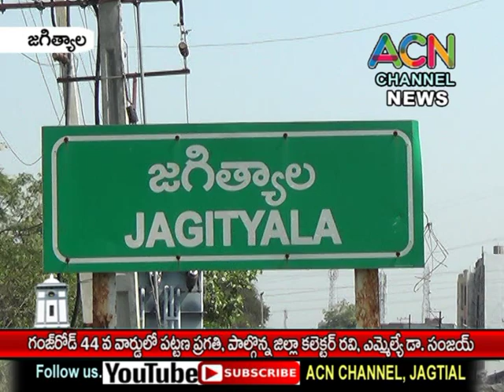జగిత్యాల 44వ వార్డ్ గంజ్ రోడ్ లో పట్టణ ప్రగతి, పాల్గొన్నజిల్లా కలెక్టర్ రవి, ఎమ్మెల్యే డా. సంజయ్